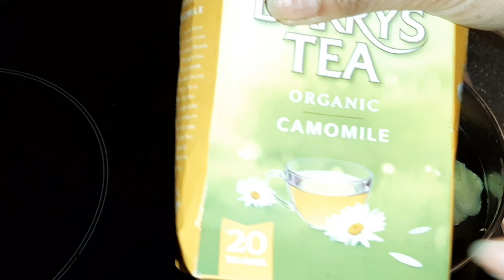ต้มน้ำขิงไว้ดื่มง่ายๆ สไตล์ของแม่น้อย ep:434